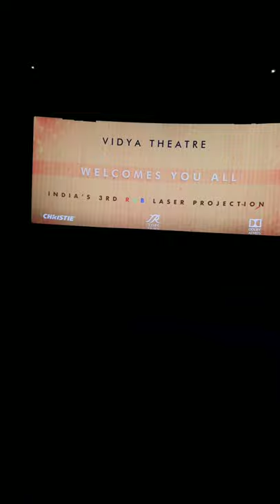Sivakumarin Sabadham Movie